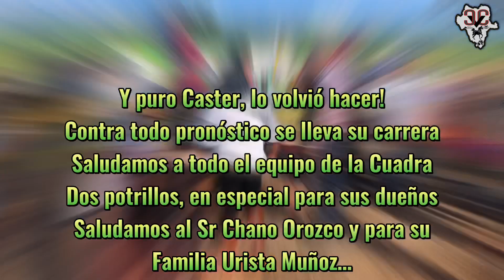Carrera Estelar | El Caster Vs La Mamba Negra, Carril La Tira, Durango Mex.